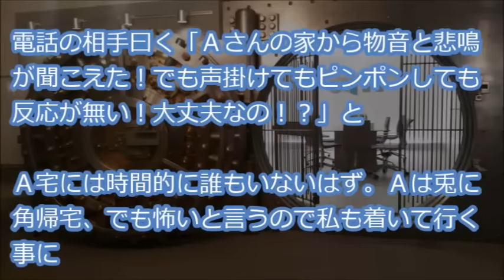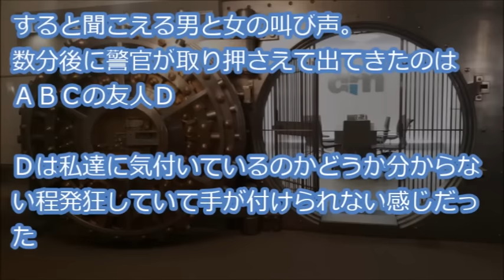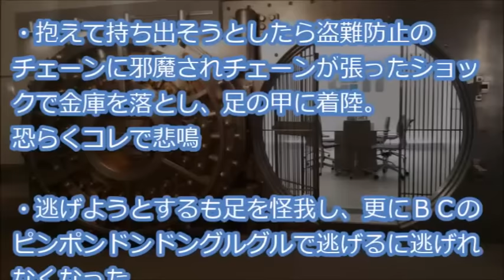【キチママ泥自爆】 友人Ａとお茶していたらAの携帯に着信「Aさんの家から物音と悲鳴！声掛けてもピンポンしても反応が無い！大丈夫なの！？」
概要
『自宅で友人Ａとお茶していたらＡの携帯に着信
電話の相手曰く「Ａさんの家から物音と悲鳴が聞こえた！でも声掛けてもピンポンしても反応が無い！大丈夫なの！？」と・・・』

【用語解説】
・ウト

赤ちゃん。

・k/K
警察